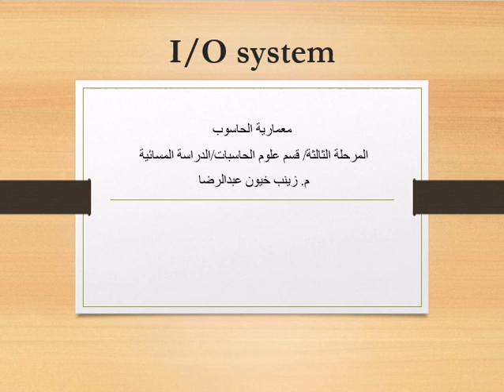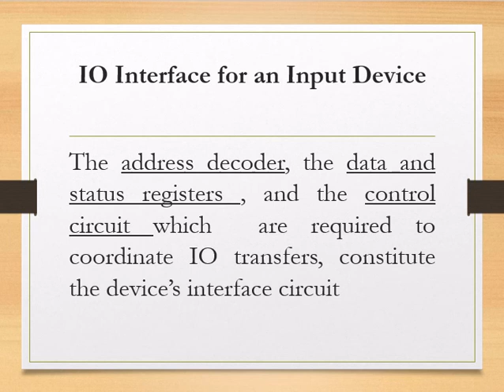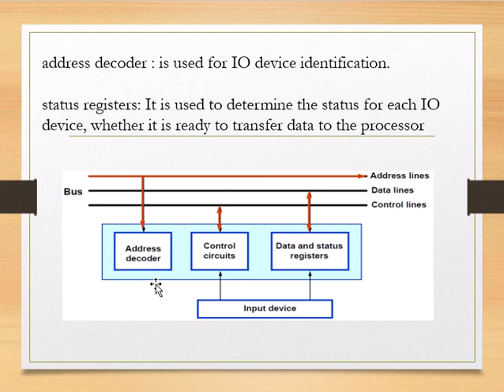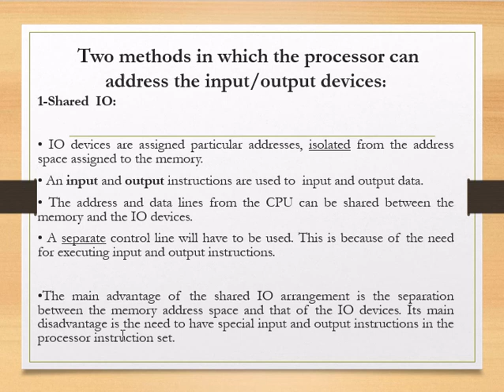IO SYSTEM part 1 م زينب خيون معمارية الثالث مسائي